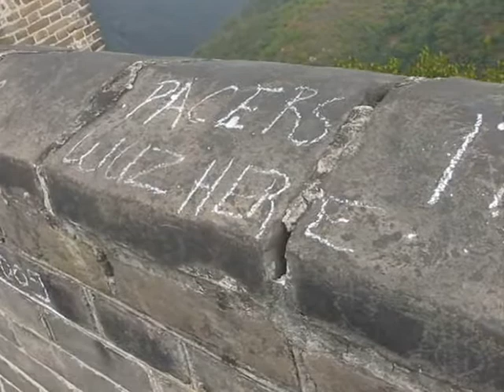Pacers climb The Great Wall of China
On their first day in China, the Pacers climbed The Great Wall. Check out how Danny Granger left his mark and which player was considered by some fans as a wonder of the world.